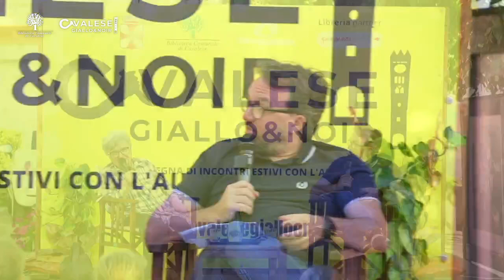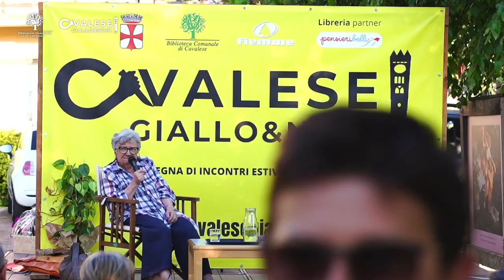Cavalese Giallo & Noir - Margherita Oggero (11.08.2023)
Cavalese Giallo & Noir 2023 - 2a edizione

Presentazione del libro 'Brava gente' di Margherita Oggero ed. Harper Collins, condotta da Paolo Roversi.
video realizzato da YETI studio